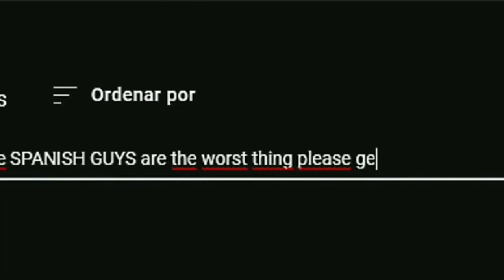Guitar hace mención al creador de Decode